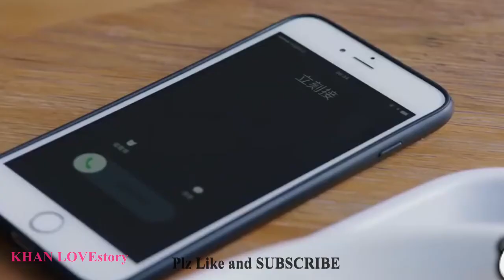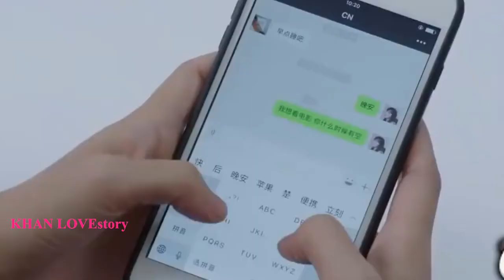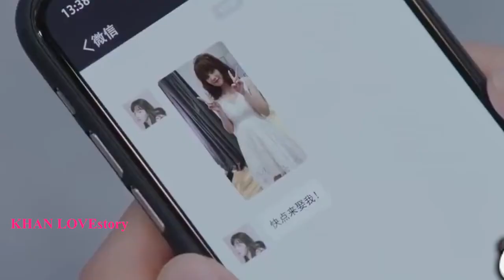Boss Fall In Love With His Assistant💖New Korean Hindi Mix Song💖Punjabi Mix Song💖Chinese Love Story💖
Song: Kale Je Libaas Di
Singer: KAKA
Single Track Studio & Sajjan Duhan presents the official full song of Kaka's latest track Libaas New Track 2020